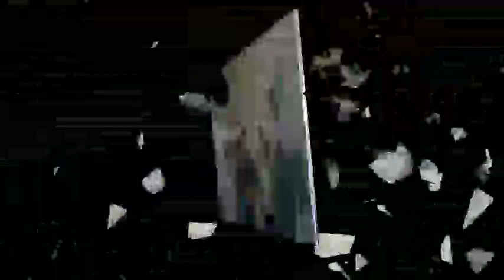Narma kapas ka taaja bhav || 22 फरवरी 2023 नरमा कपास भाव में तेजी मंदी रिपोर्ट || today cotton price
(तेजी मंदी और मौसम खबर

(लिंक काम नही कर रहा तो Telegram में जाकर Search करें
आपणी खेती और भाव

Today narma kapas bhav, aaj ke taaja bhav narma kapas, narma today bhav, narma ka kya bhav hai, aaj narme ka bhav,

mandi dabwali narma ka bhav,
6 december narma ka bhav,
25 december narma ka bhav,
ellenabad narma ka bhav,
narma ka bhav fatehabad mandi,
fatehabad narma ka bhav,